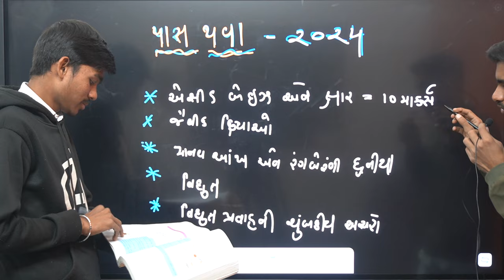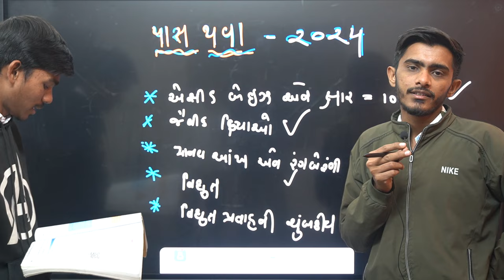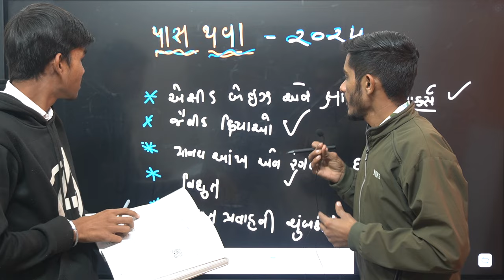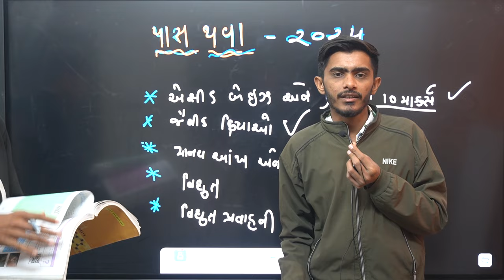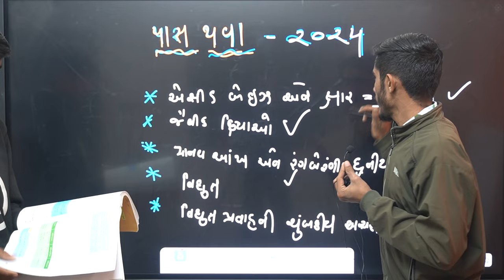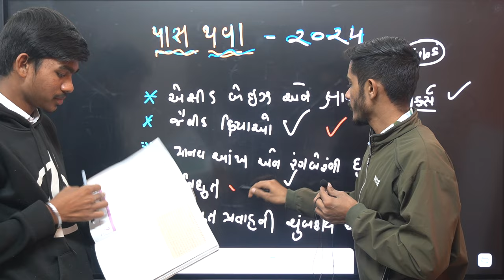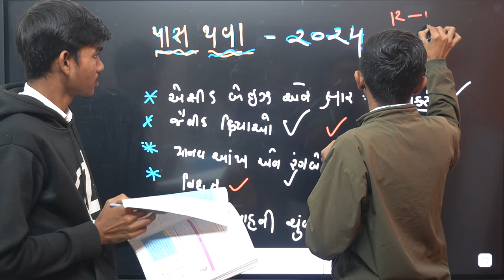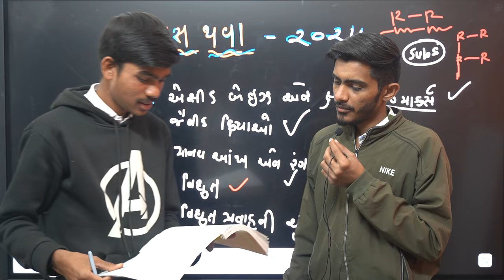March 2024 Board Exam | Std 10 Science I.M.P. Questions | Std 10 Gujarati Medium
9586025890 massage Karo WhatsApp ma...